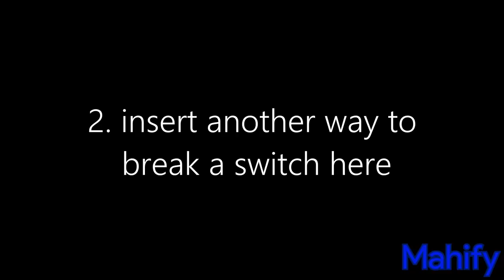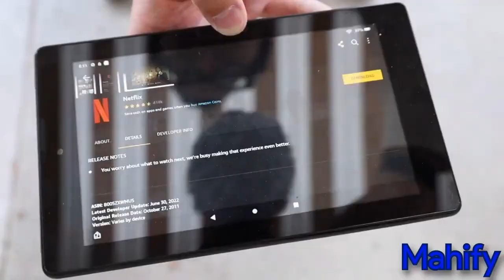[YTP TENNIS WITH @mahify_ytp ] Plenrk248 kills his Leyight Sws / Plainrock124 goes crazy over lights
this is a ytp tennis with @mahify_ytp. this is round 2. If you wanna see the original, I recommend going in order to view the original video.